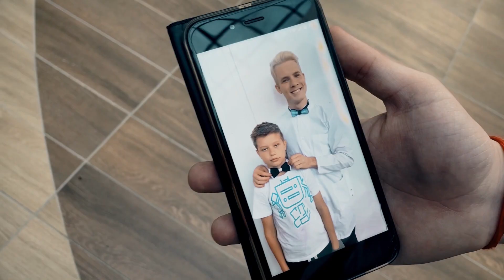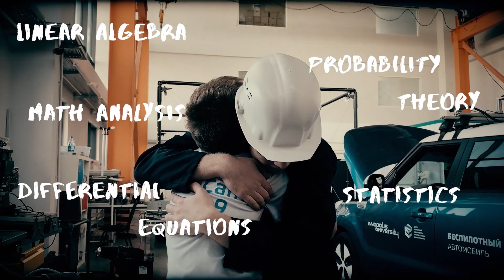Inno...What?! Episode 7. Robotics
Finally Inno..What?! is back.

Back to the future. What happens when a robot visits you? How would you feel? Let's find out how Alex will manage his sudden visitor